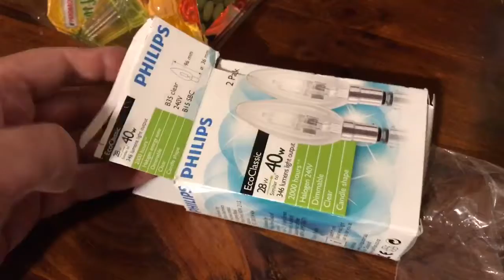插口转螺口灯泡